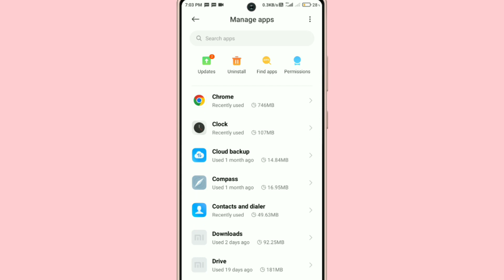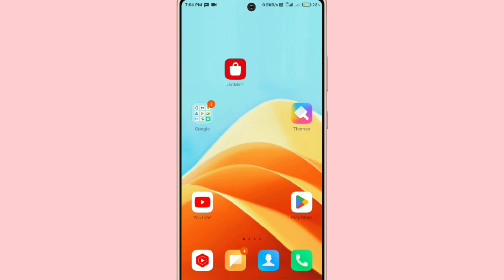JioMart App Open Nhi Ho Rahi Hai !! How To Fix JioMart App Opening Problem